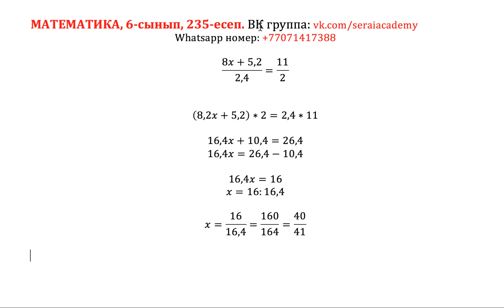Математика, 6-сынып, 235 есеп. Теңдеуді шешіңдер.